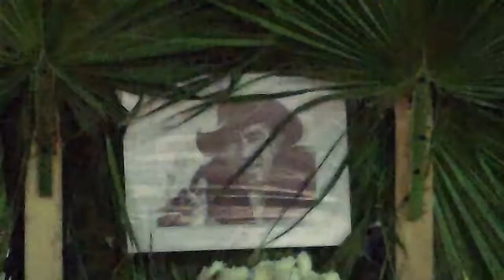Altar de Muertos concurso en Chihuahua presenciamexicoTV